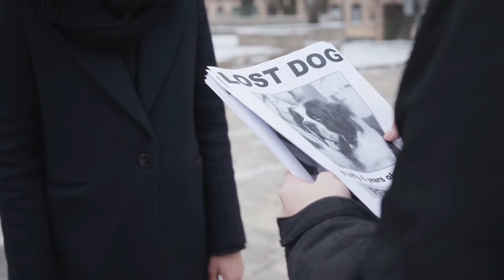Missing Dog Found in Drainage Pipe Makes Miracle !